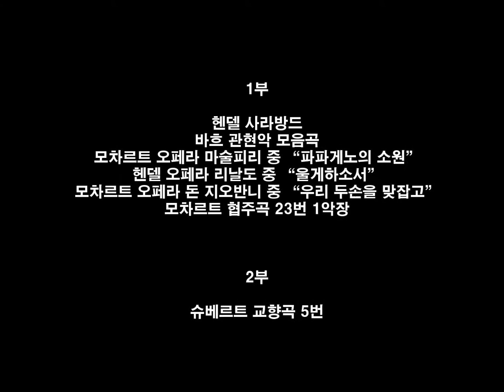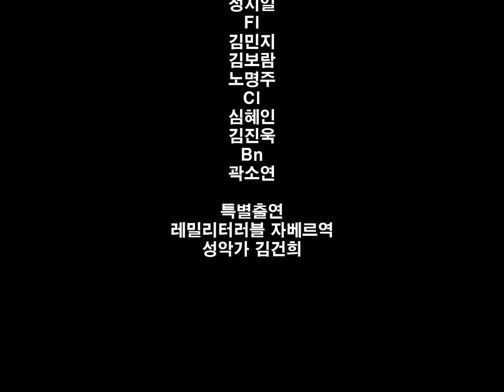신한필하모닉과 함께하는 행복음악회 영상팜플렛-2013.06.08 토 오후5시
신한필하모닉오케스트라
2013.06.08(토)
나루아트센터 늦은 오후5시~7시